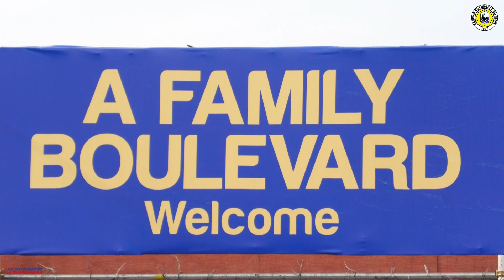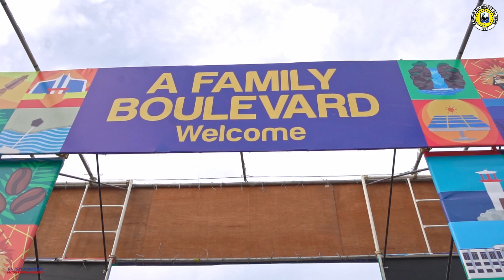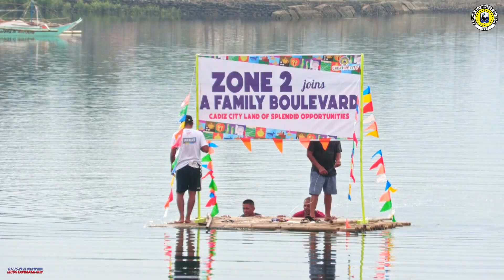A Family Boulevard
Cadiznon Lunsod Lunsad Year 2: Elevating Creative Excellence

The much-anticipated launch of A Family Boulevard, Cadiz City's newest tourism and creative hub, marking a major milestone in the city’s push towards Elevating Creative Excellence.

City Mayor Hon. Salvador Escalante, Jr., along with city officials, highlighted the importance of preserving the beauty of this new space by encouraging everyone to practice CLAYGO (Clean As You Go), ensuring it stays a welcoming and enjoyable spot for all.

The night concluded with a spectacular fire dance and fireworks display, leaving everyone in awe and excitement for what’s to come at A Family Boulevard.

Thank you to everyone who joined and supported the launch! This is just the beginning of Cadiz City's journey toward becoming a true hub of creativity and innovation.